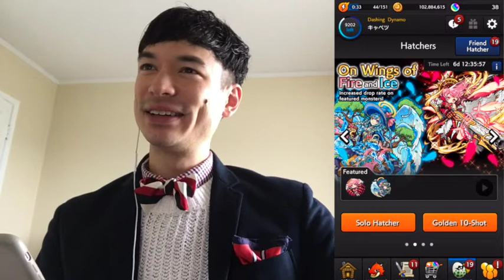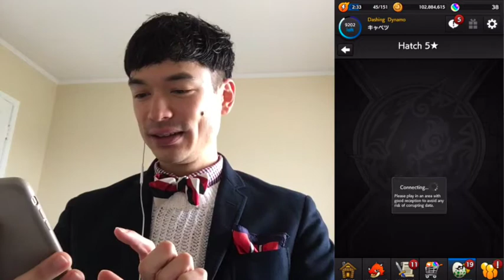Monster Strike - Independence Day All-Star Hatcher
Cutting a swath through the land of Monster Strike. Today: hoping for a Limited character in the free hatcher.